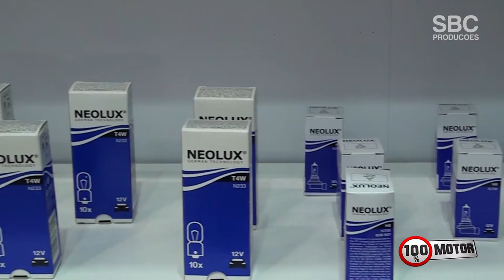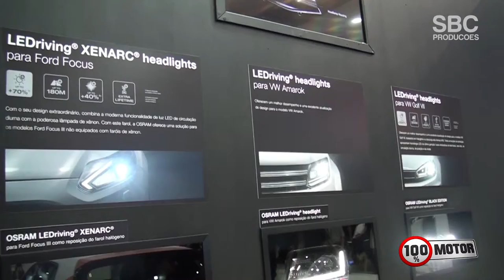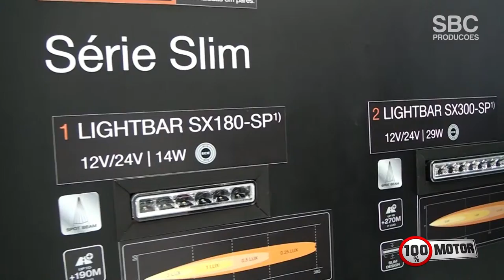Automec 2019 | OSRAM